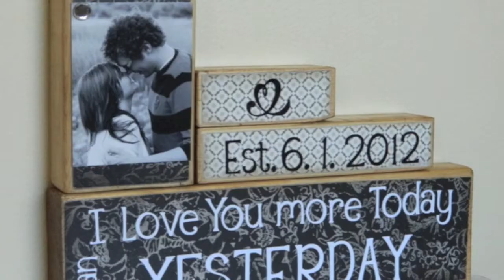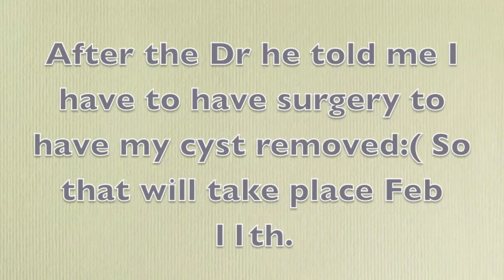Lets Go Shopping & Chit Chat :))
❤ FOLLOW ME ❤
Camera I use~